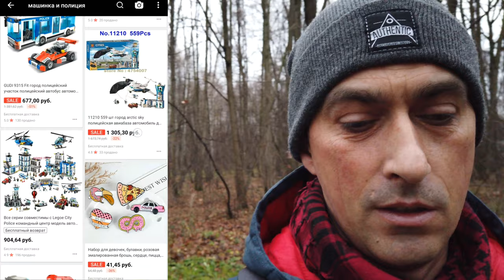Children's toy from Russia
мой vlog
 When choosing a toy for a child, remember what you program it for